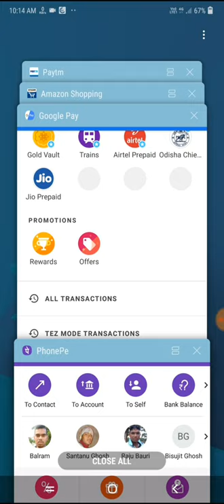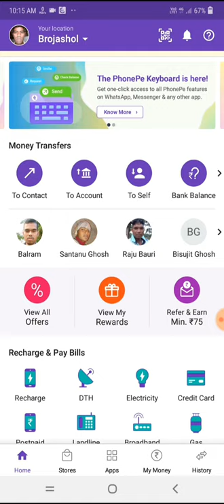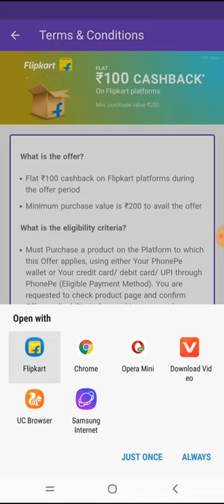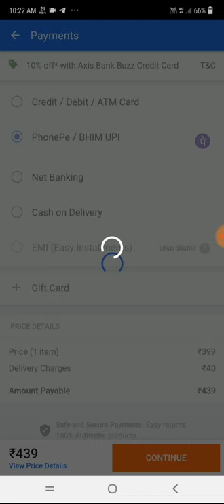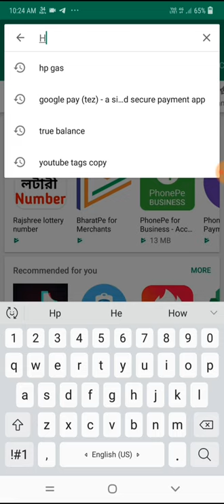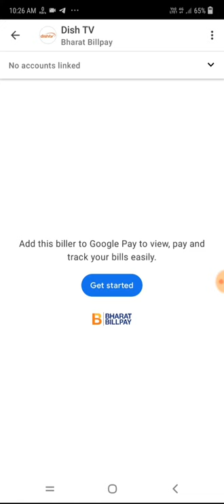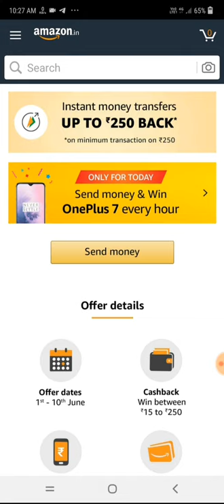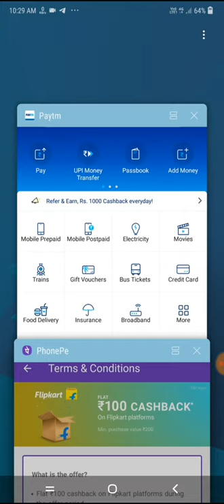Amazon new Upi offer win to oneplus 7 Every Hour। Phonepe and Flipkart New Offer, paytm add money,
🙏🙏🙏Welcome🙏🙏🙏

 Hi Friends..

About this video :-Amazon new Upi offer win to oneplus 7 Every Hour, Phonepe and Flipkart New Offer, paytm add money offer, Google  pay scratch card offer,

Amazon_new Upi_offer_win_to oneplus_7_Every_Hour#

Add money ₹40- NEW40

Add Money ₹30- NEW30

Add Money ₹20- NEW20

Add Money ₹5- NEW5

Gold Money ₹40- FREE40

Gold Money ₹30- FREE30

Gold Money ₹20- FREE20

Gold Money ₹5- FREE5